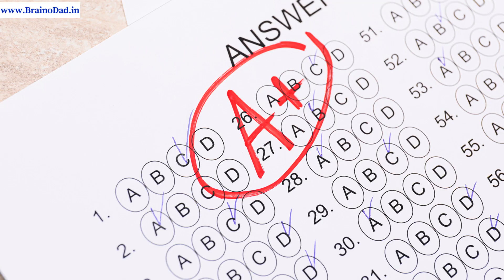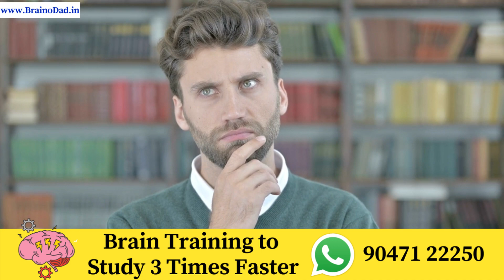7 Things to Think Night Before Exam Day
“Change Your Thoughts and Change Your World”
What to think during exam times can make us or break us.
In this video you will understand 7 things to think the night before exam day.
Join Ultra Memory Master Class to Boost Your Memory Power